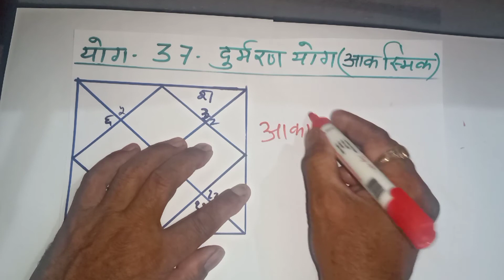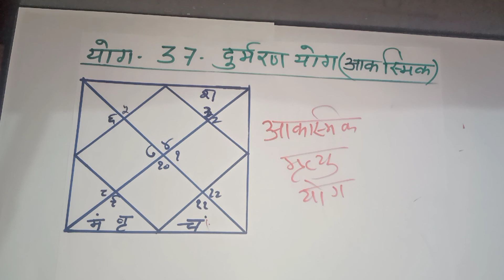राजयोग दूर्मरण योगअकाल मृत्यु योग क्या कोई उपाय भी है ?जाने प' महेश पाठक से श्री धाम वृंदावन वाले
राधे राधे राधे राधे राधे
हमारा चैनल है

❤️ज्योतिष सेवा वृंदावन ❤️
नई नई जानकारियां आपके मित्रो को मिले
FB यां WhatsApp पर
आज का योग है
दूर्मरण योग
ये जातक के लिए अच्छा नही होता हैं
खराब योग की श्रेणी मै आता है
वीडियो देखे
अपनी राय जरूर दे

पंडित महेश पाठक ज्योतिषाचार्य
श्री धाम वृंदावन वाले

with whatsapp

agar आपकी कुंडली मै कोई दिक्कत हो तो आप अपनी DOB हमे भेजे और पाए
समाधान
वो भी घर बैठे
online solution

radhe राधे राधे राधे कृष्णा राधे राधे कृष्णा हरे हरे